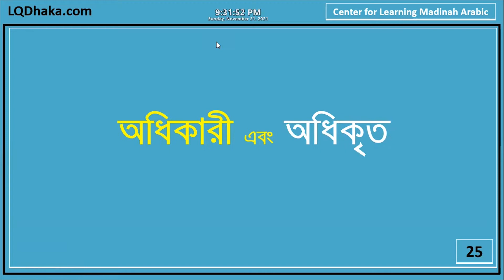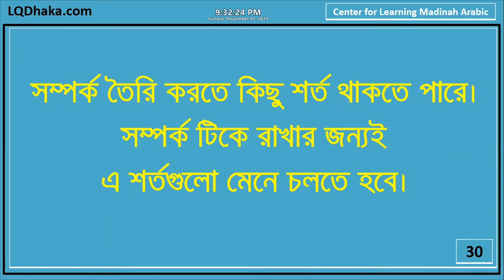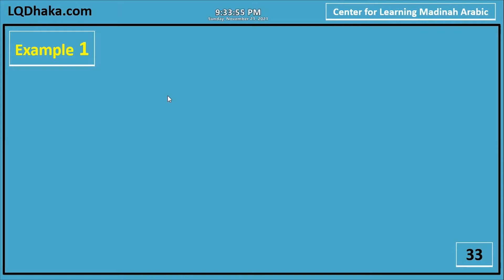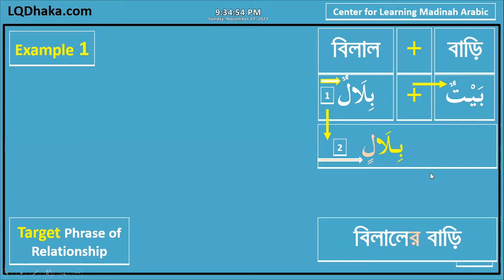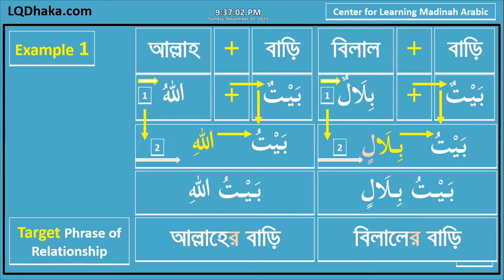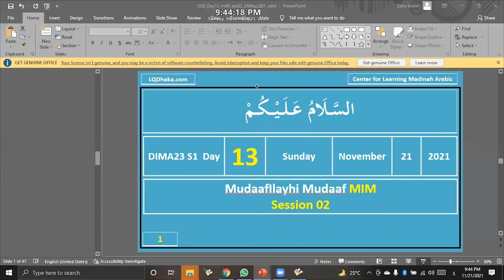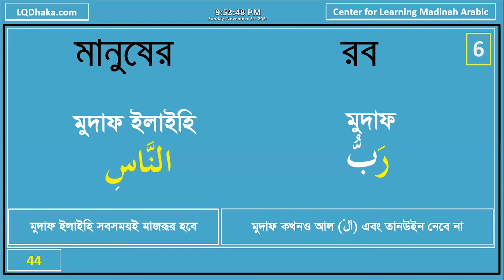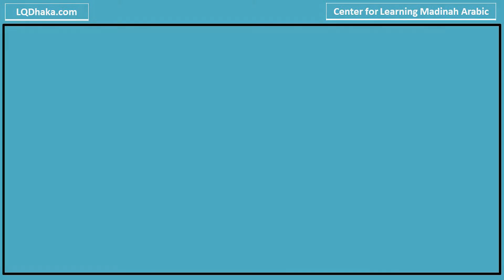DIMA23 Semester 1 Day 13 (Reader 1 Lesson 6 miM)